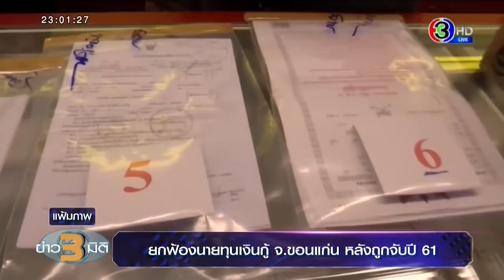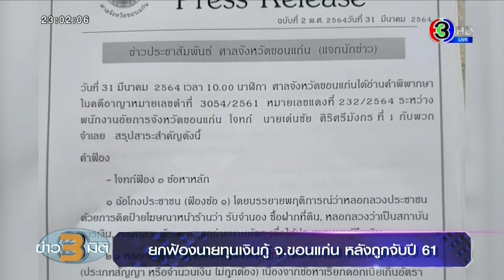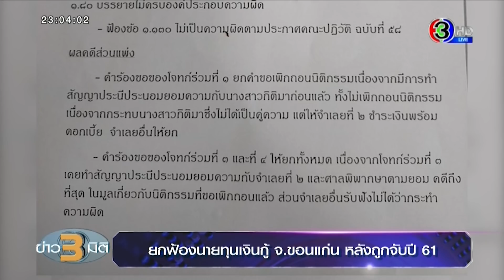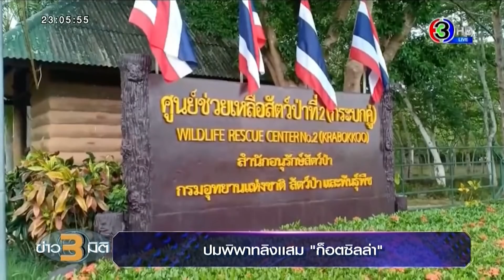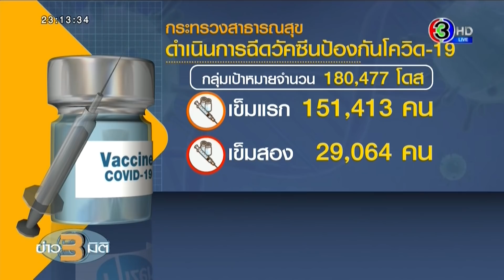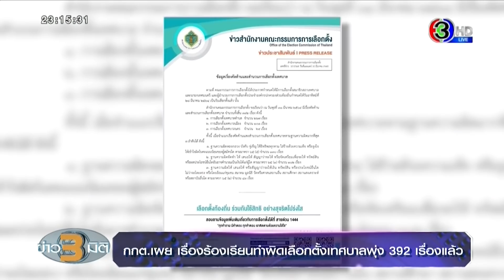ข่าว3มิติ 31 มีนาคม 64 l ศาลยกฟ้องเครือข่ายนายทุนเงินกู้รายใหญ่ในภาคอีสาน เพราะคดีขาดอายุความ